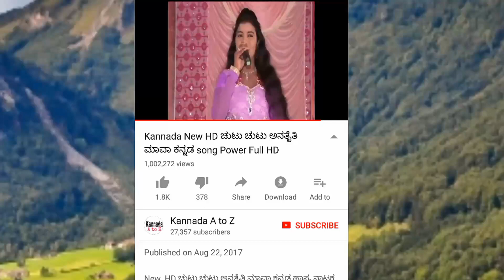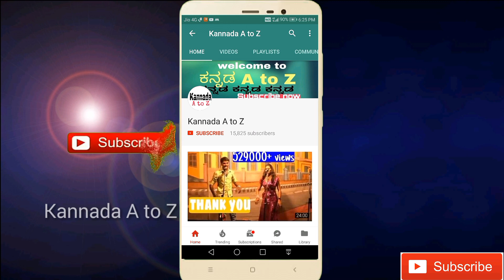ಜನ ಮೆಚ್ಚಿದ ಜಮಿನದಾರರು #4 || Kannada drama songs || uttarakaranatak Janapada songs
Please:-Nimma friends Ge Share Madi